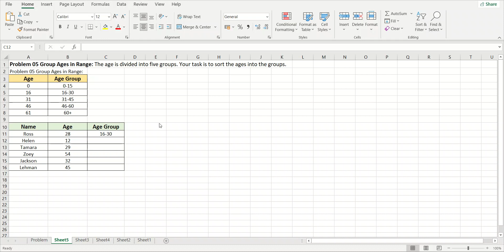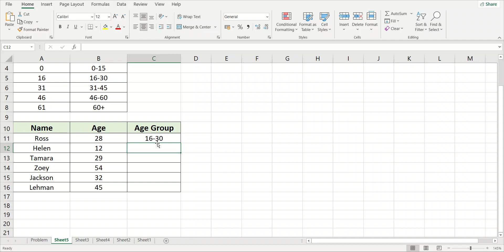Group age in a range